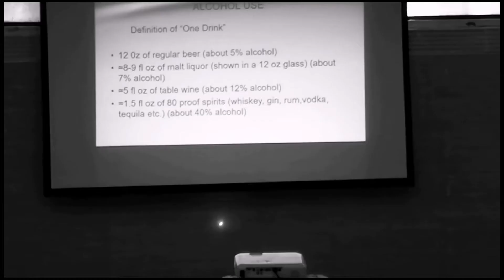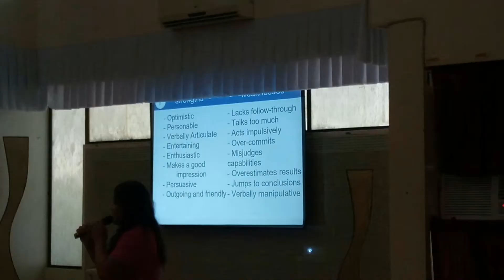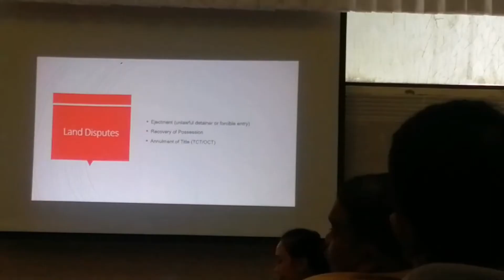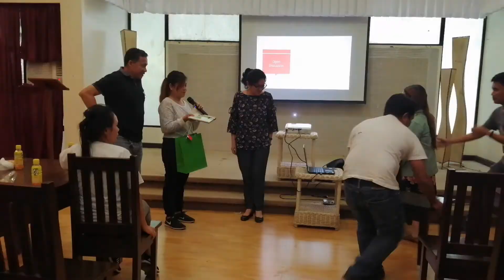GARCAP Team Building & Training - September 4 - 7, 2019. Part 1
Garcap's Team Building and Training held at Goducate Training Center, San Miguel, Iloilo.
              Day 1 - Session 1: Team Building (Indoor)
              Day 2- Session 2: Team Challenge (Outdoor)
                         - Session 3: Legal Clinic ( Knowing basic legal rights )
                         - Bonfire & Cocktails

Aim is to develop and increase individual procedural knowledge and proficiency in doing a job (taskwork), individual procedural knowledge and proficiency in functioning as part of a team (teamwork), and overall team performance.